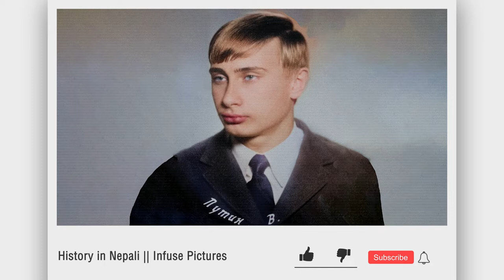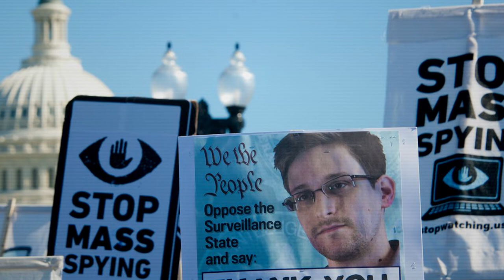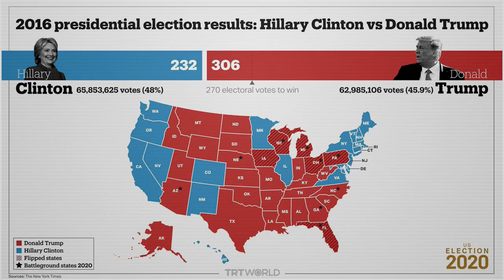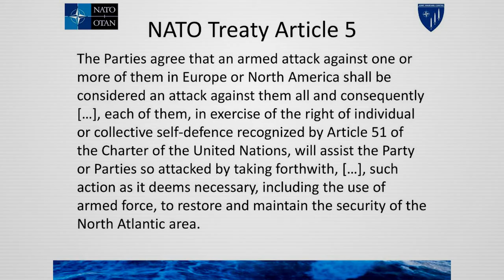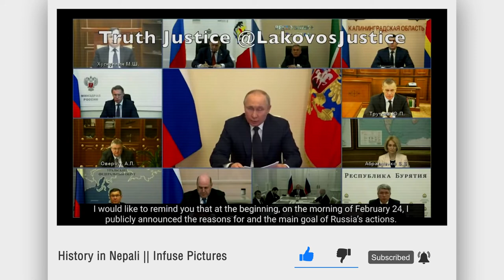Vladimir Putin || History in English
Vladimir Putin

Sound: Anish Rajbhandari
Concept: Nian, Subigya Sunder Shrestha
Voice: Nian